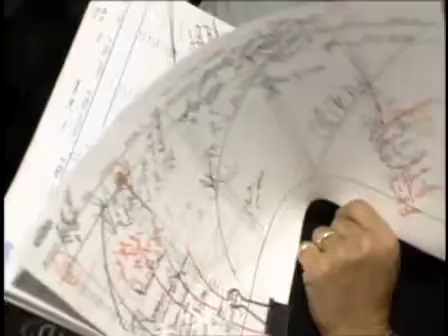Jon Stewart with Cindy Crawford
This aired on MTV's 'House of Style', February 1994.